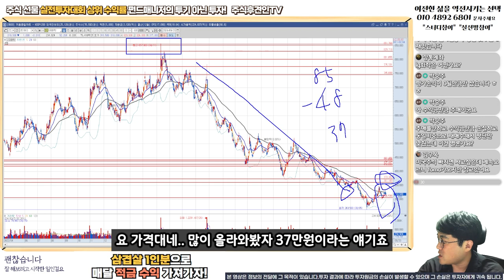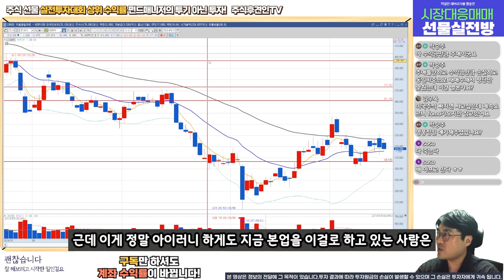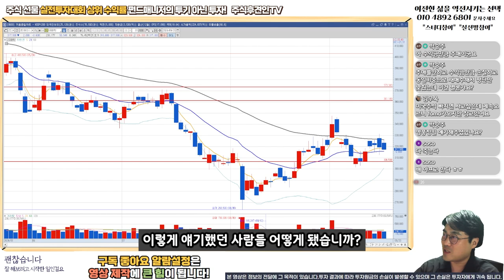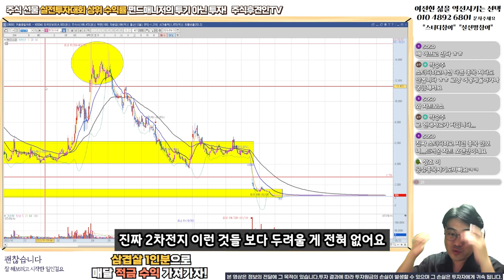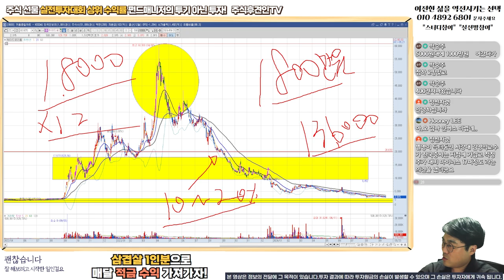차라리 Fomo가 나은 시장 ㅣ 계좌를 바꾸는 시간 v.29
18,000원 구글멤버십으로 회원전용 동영상과 장마감시황, 공유종목으로 인한 수익까지 가져가세요!
9월 공유종목 공유가에서 4% 상승! 10월 공유종목 지금 바로 확인해보세요~!! ( 너무나 좋은 기업!!! )

2019년 02월 신한금융 실전투자대회 관리계좌 1위
2021년 상반기 키움투자 실전투자대회 수익률 상위 3%
2022년 키움실전해외선물대회
1차 6주 연속100위이내 최고 23위 누적수익 300% 최고주간수익 106%
2차 3주차, 4주차 수익률 100위 이내 평균 수익률 25%

약력